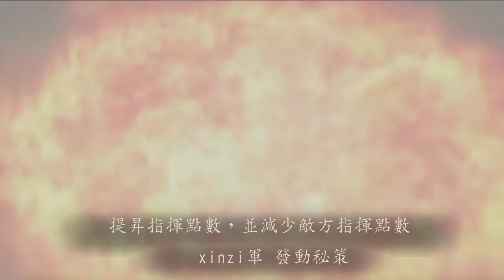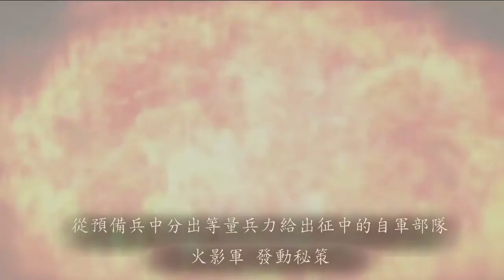火影 红关之酒池肉林 三國志12対戦版PS4PSV 190330 4